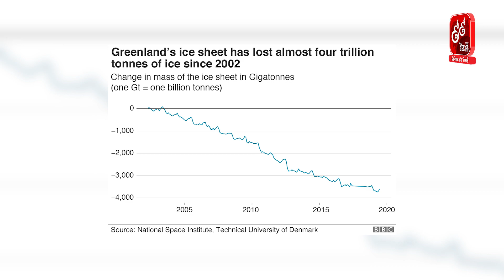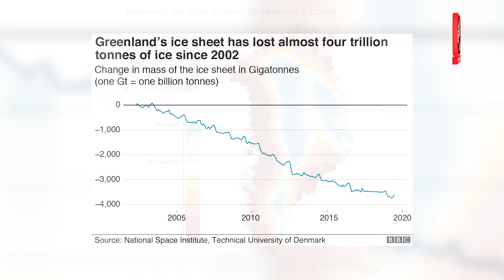​ផ្ទាំងទឹកកក នៅលើកោះ​Greenland កំពុងរលាយយ៉ាងឆាប់រហ័ស​គួរឲ្យព្រួយបារម្ភបំផុត-TVFB Online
យោងតាមការចេញពីសារព័ត៌មាន BBC នៅល្ងាចថ្ងៃទី០៤ ខែកញ្ញា ឆ្នាំ២០១៩ បានឲ្យដឹងថា អ្នកវិទ្យាសាស្រ្តបានព្រមានទុកជាមុនថា ផ្ទាំងយក្សនៃកោះគ្រីនលែន (Greenland) របស់ប្រទេសដាណឺម៉ាក អាចនឹង​​រលាយក្នុងបរិមាណដ៏ច្រើនមិនធ្លាប់មាននៅក្នុងឆ្នាំនេះ​។ ដោយអំឡុងឆ្នាំ២០១៩នេះ កោះ គ្រីនលែនបានបាត់បង់ទឹកកកក្នុងបរិមាណ ដែលល្មមនឹងអាចធ្វើឲ្យកម្ពស់ទឹកសមុទ្រ កើនឡើងជាងមួយមីលីម៉ែត្រជាសកល។

គួរជម្រាបថា ក្រុមអ្នកស្រាវជ្រាវមានការភ្ញាក់ផ្អើលខ្លាំង ដោយសារការរលាយតែលឿនខ្លាំង នៃផ្ទាំងទឹកកកនៅលើកោះគ្រីនលែន ហើយពួកគេក៏ព្រួយបារម្ភចំពោះអនាគតរបស់ទីក្រុងនានា ​នៅតាមបណ្តាឆ្នេរជុំវិញពិភពលោក​។​

មិនតែប៉ុណ្ណោះ ផ្ទាំងទឹកកយក្សនៅកោះគ្រីនលែនមានគ្របដណ្តប់ប្រហែល ៨០ភាគរយ នៃផ្ទៃដីកោះនេះទាំងមូលដែលមានទំហំជាង ២លានគីឡូម៉ែត្រក្រឡា ប្រហាក់ប្រហែលទឹកដីរបស់ប្រទេសសេដ្ឋីប្រេងអារ៉ាប៊ីសាអូឌីត ហើយវាគឺជាផ្ទាំងទឹកកកធំជាងគេទី២ នៅលើពិភពលោក បន្ទាប់ពីអង់តាក់ទិក និងមានកម្រាស់​២-៣គីឡូម៉ែត្រ។

លើសពីនេះទៅទៀត អ្វីដែលសំខាន់ បើផ្ទាំងទឹកកកនៅលើកោះគ្រីនលែនរលាយទាំងអស់តែម្តងវិញ វាអាចធ្វើឲ្យកម្រិតទឹកសមុទ្រនៅជុំវិញពិភពលោក កើនកម្ពស់ដល់ ០៧ម៉ៃឯណោះ។

តែទោះជាយ៉ាងណា រឿងបែបនេះនឹងមិនកើតឡើងក្នុងពេលរាប់រយ ឬរាប់ពាន់ឆ្នាំខាងមុខក៏ដោយ កំណើននៃកម្រិតរលាយរបស់ផ្ទាំងទឹកកកនៅកោះគ្រីនលែន ក្នុងអំឡុងពេលប៉ុន្មានទសវត្សរ៍ខាងមុខ អាចបង្កការគំរាមកំហែងដល់មនុស្សរាប់លាននាក់ ដែលរស់នៅក្នុងទីក្រុងនានានៅ​តាមបណ្តាឆ្នេរសមុទ្រ​៕